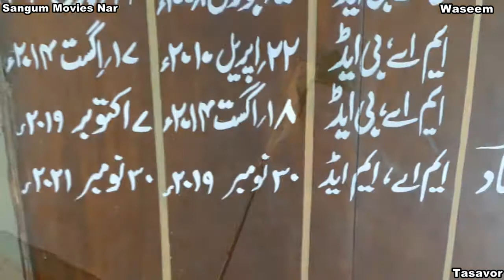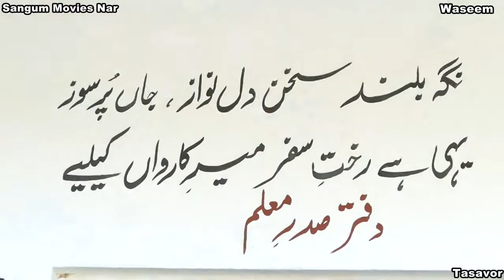Sabar Noshad Sab Barali Waly haid mastaer ki job se retair ho kar school sa gar ka ahri safar